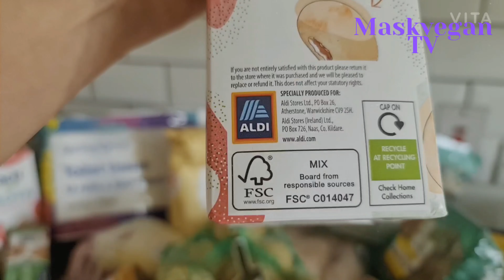플로클링/플로깅/줍깅/쓰줍/비건전문가/비건유튜버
플로깅+사이클링=플로클링
전 세계에서 플로깅을 실천하시는 분들께 감사를 드리며 오늘도 쓰레기를 줍는다